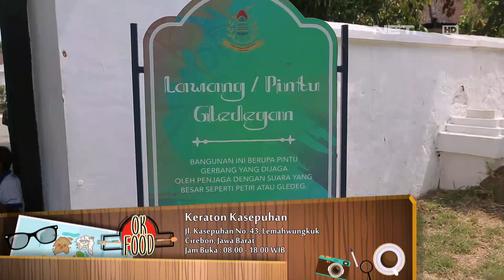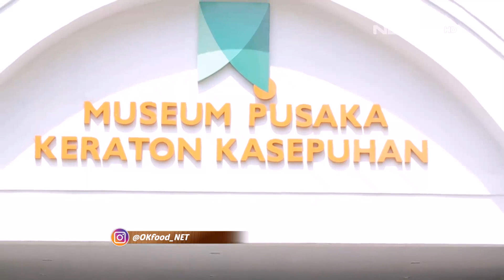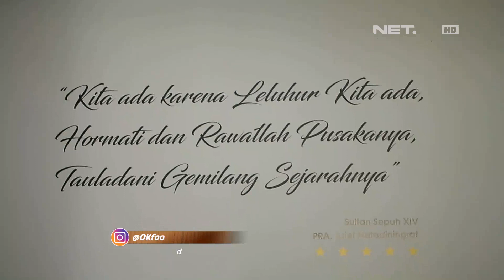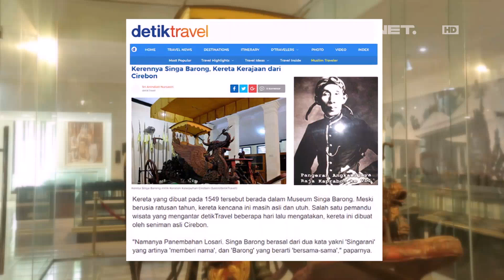Gak Cuma Makanan Yang Dicari,Kang Pepi dan Eneng Nyari Ilmu Di Tempat Bersejarah Cirebon